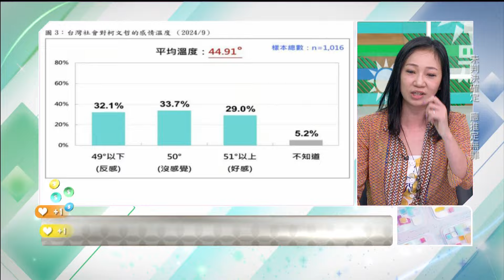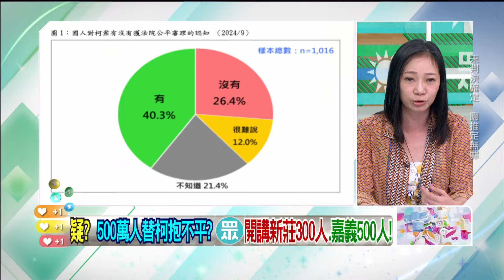精華片段》220萬人好感度蒸發！姚惠珍：柯文哲 涼掉了【狠狠抖內幕】2024.09.16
來賓：
台北市議員 趙怡翔
律師 詹晉鑒
桃園市議員凌濤

⭐️每周一至周五 下午14:00-16:00⭐️